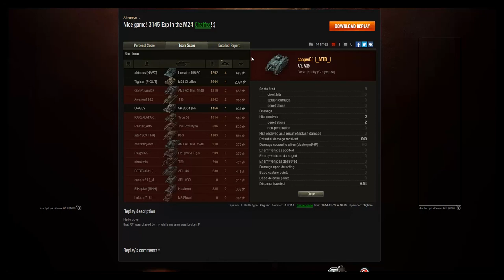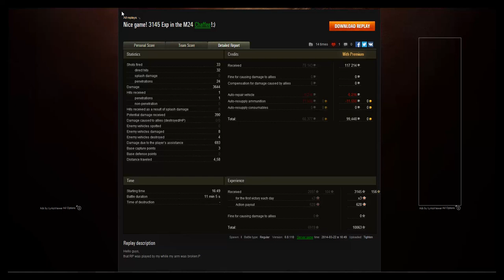Wolrd of Tanks | Replay Contest Winner - M24 Chaffee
He it is: the winning replay of the 1k Subscriber competition. This amazing M24 Chaffee driver will get either a tier 8 Premium Tank or 10000 gold! So tune in for some great light tank action!

System Specs:
CPU: Intel Core i7-3630QM
GPU: NvidiaGeForce GTX 675MX / 4GB GDDR5
Resolution: 1920x1080
Memory: 16GB